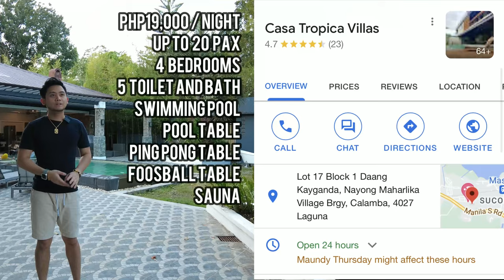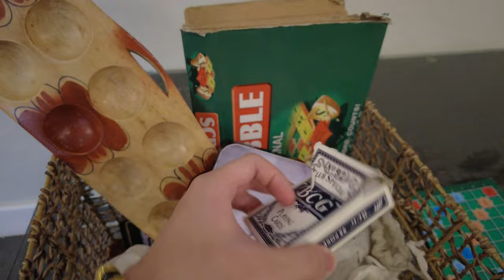The BEST place to Stay in the Philippines.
🌴 Luxury on a Budget: Happy Farm Villa Casa Tropica 19K Night - Value Unveiled! 🌺

Welcome to your dream island retreat at Happy Farm Villa Casa Tropica! For just 19K per night, indulge in luxury on a budget as we embark on an exclusive tour of this tropical paradise. 🏡✨

🛌 4-Bedroom Bliss:
Discover the spacious charm of Happy Farm Villa's four bedrooms, offering comfort and style for your entire entourage.

🧖 Sauna Serenity:
Indulge in relaxation with your private sauna room, where tranquility meets tropical luxury.

🍹 Indoor Bar Vibes:
Sip your favorite drinks at the indoor bar, creating an ambiance of laid-back sophistication.

🏊 Hot Spring Pool Paradise:
Take a dip into the hot spring pool, transforming your swim into a therapeutic experience against a backdrop of island beauty.

🍽️ Outdoor Kitchen Delight:
Embrace the joy of al fresco dining with the outdoor kitchen, making every meal a delightful affair.

🎱 Billiard Room Extravaganza:
Rack 'em up and enjoy quality time at the billiard table, turning every moment into a leisurely escape.

🏓 Playful Pastime:
Engage in friendly competition with a ping pong table, adding an element of fun to your stay.

🎮 Game On:
Challenge your friends to a foosball match, indulge in a game of mahjong or poker, and showcase your dart-throwing skills. The entertainment options are limitless!

🐾 Pet-Friendly Perfection:
And for our furry friends, Happy Farm Villa Casa Tropica opens its doors wide as a pet-friendly paradise. Bring your pets along for the ultimate family getaway!

💰 Decoding the Value:
Is the 19K night worth it? Dive into this tour where every corner, every feature, and every moment is evaluated, uncovering the true value of this budget-friendly island retreat.

🌴 Virtual Getaway:
Whether you're planning your next vacation or just daydreaming, this video offers an immersive peek into the charm of Happy Farm Villa Casa Tropica. Luxury, affordability, and pet-friendly vibes – it's all here!

 located at Laguna, Philippines.

Villa Features :
 - 4 Bedrooms
 - 5 Toilet and Baths
 - Indoor Bar
 - Swimming Pool
 - Kiddie Pool
 - Wellness Room with Sauna
 - Ping Pong Table
 - Billiard Table
 - Foosball Table
 - Mahjong / Poker Table
 - Darts
 - Board Games
 - Kitchen
 - Parking

Timecodes
0:00 - Intro
0:30 - Bedroom 1
0:47 - Bedroom 2
1:15 - Sauna Room
1:30 - Shared Toilet and Bath
1:46 - Bedroom 3 (Master Bedroom)
2:28 - Bedroom 4
3:18 - Amenities
3:53 - Villa Stuff
4:30 - Indoor Bar
4:51 - Pool Area
5:00 - Kitchen
5:38 - Pool Area (Again)
6:26 - Things you need to know
7:08  - Parking
7:23 - Let's Swim
7:51 - Night Time
8:03 - Nakalimutan mention
8:17 - Mild Issue
8:44 - Conclusion